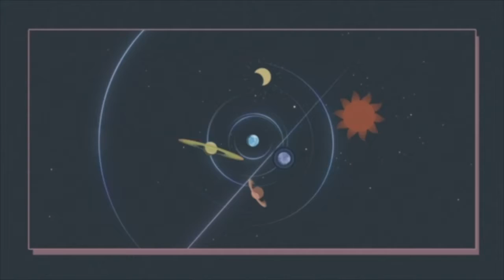Favorite crime (by Olivia Rodrigo) cover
My Sistah's House!

"Voicemail" OUT NOW! :)

"Broken Connections" OUT NOW! :)